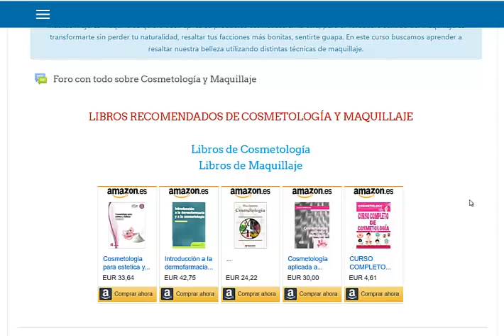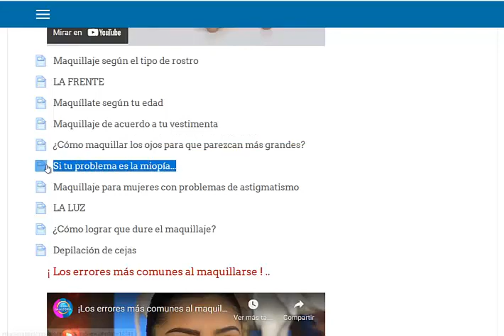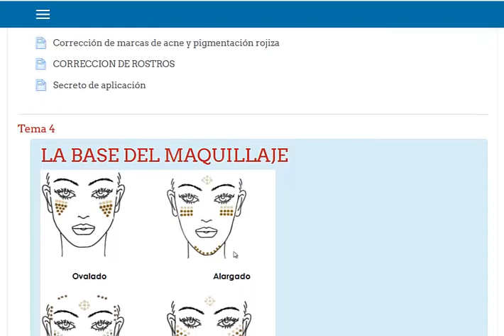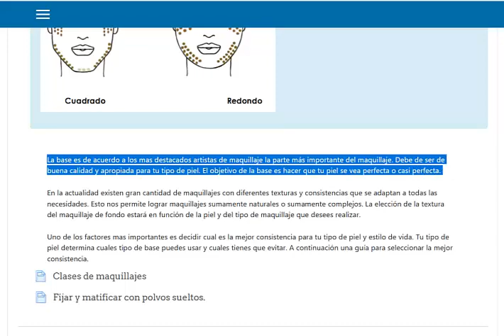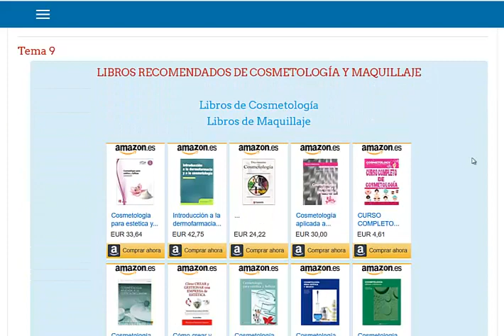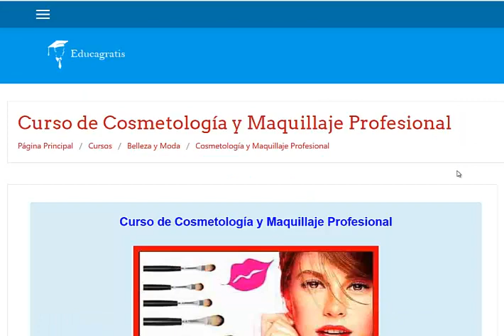Curso de Cosmetología y Maquillaje Profesional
En Educagratis encontramos dos cursos relacionados con Manicure y Uñas. En el primero ustedes podran aprender a realizar una manicure sencilla y juvenil, sin la necesidad de asistir a un centro especializado, pudiendo de esta forma lucir unas hermosas uñas o convertirlo en un oficio lucativo.